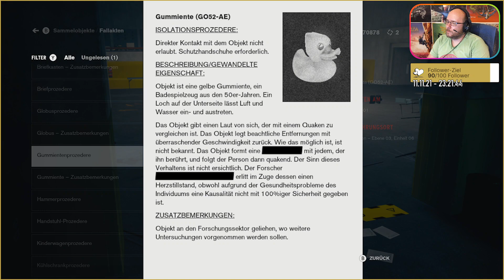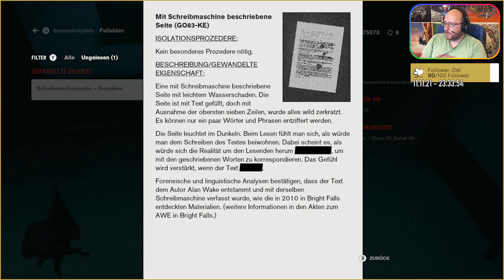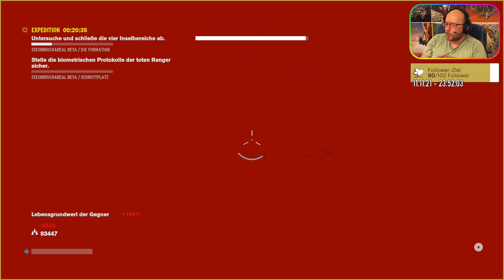Control - Episode 25